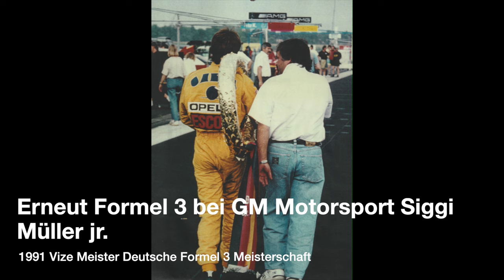Burkhard Bechtel gratuliert Marco Werner zu 40 Jahre Motorsport!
40 Jahre Motorsport Marco Werner. Motorsportjournalist Burkhard Bechtel hat Marco Werner einige Jahre im Rennsport begleitet und gratuliert. Ein kleiner Streifzug durch 40 Jahre Motorsport